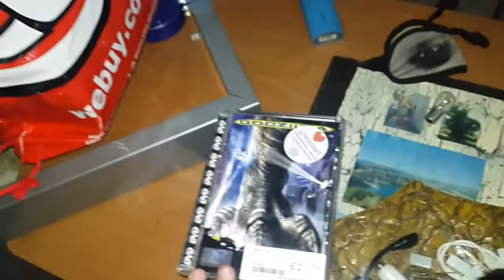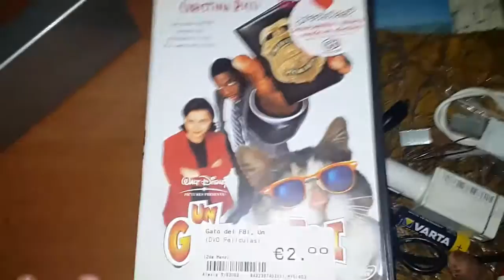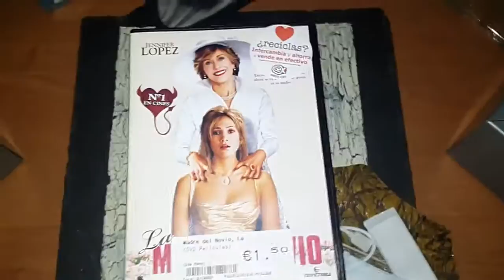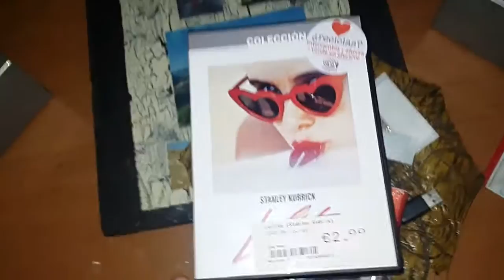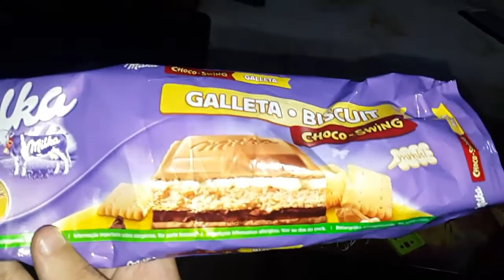Vlog#13 Compras en el CEx y padres, escuchen esto